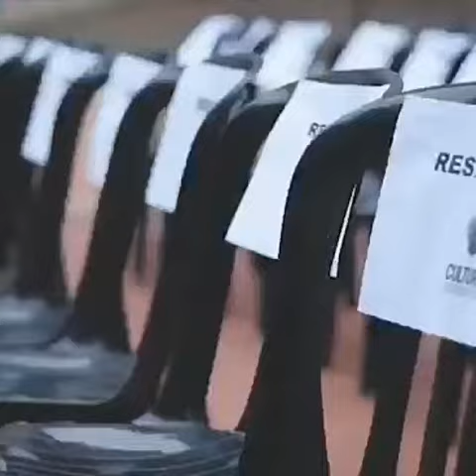29 Fiesta Nacional del Chamamé / Spot / Plaza Vaticano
Ernestito Montiel
Ofelia Leiva
Lito Vitale
Blas Martínez Riera Grupo